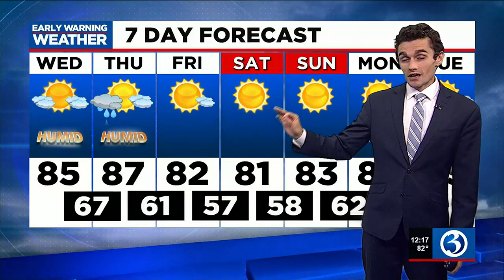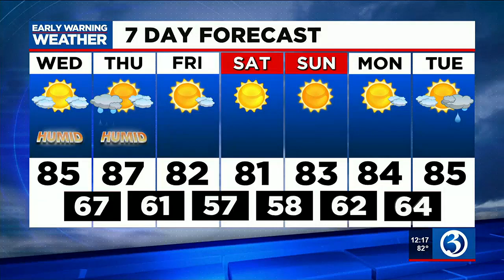FORECAST : No 90 degree temps in the forecast